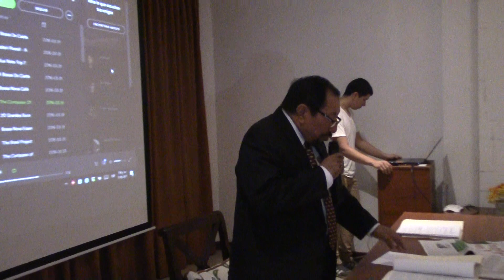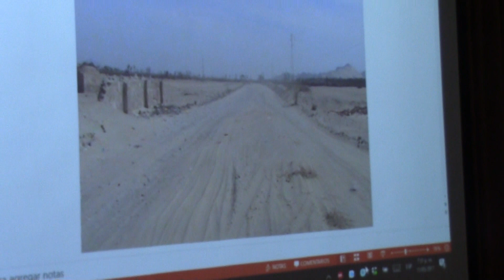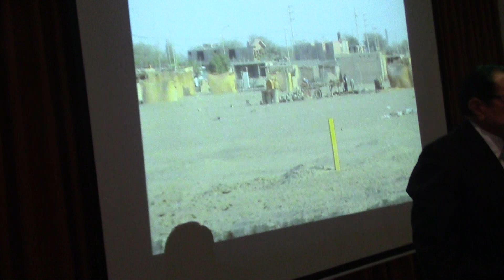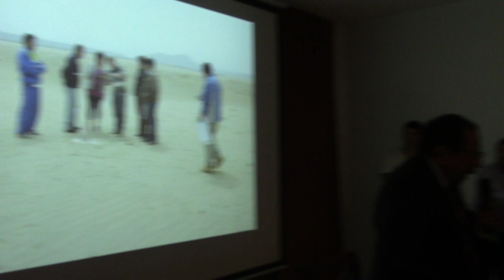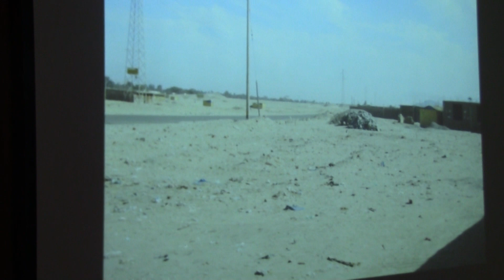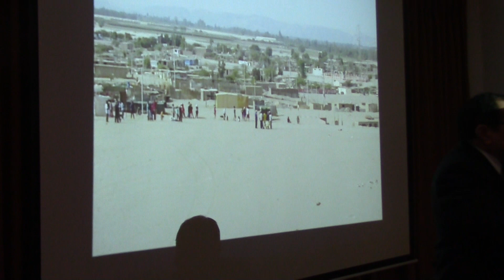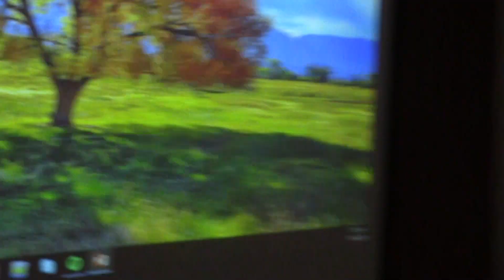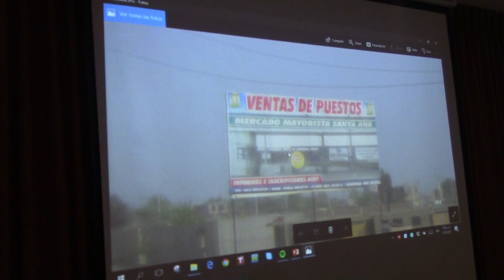TRAFICANTES DE TERRENOS EN EL ROSARIO - LOS AQUIJES AL ESTILO ORELLANA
EN CONFERENCIA DE PRENSA EL ABOGADO  HUMBERTO UCHUYA CARRASCO DENUNCIO EL TRAFICO DE TERRENOS  EN PROPIEDAD PRIVADA AL ESTILO DE LOS ORELLANAS SE HABRÍAN TRASLADADO A ICA, INMERSO UN CANDIDATO DEL DISTRITO DE LOS AQUIJES.  El Abogado responsabiliza a un candidato de apellido AMOROTO de estar detrás de dicha estafa.